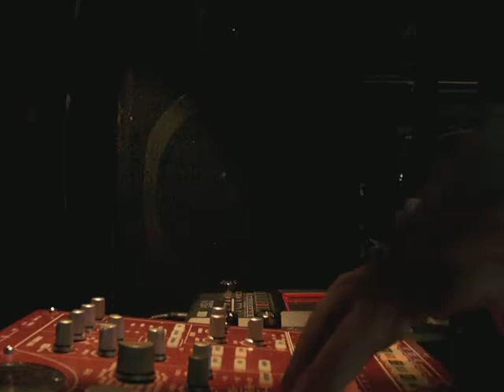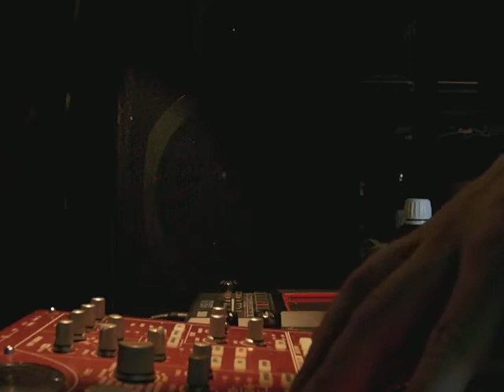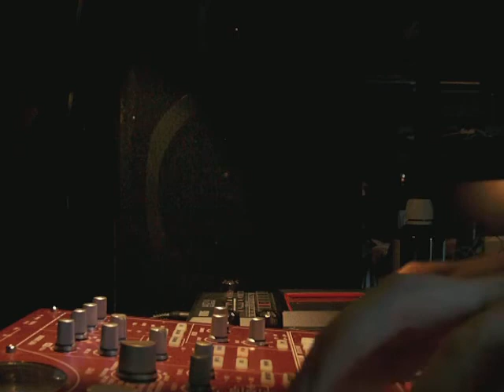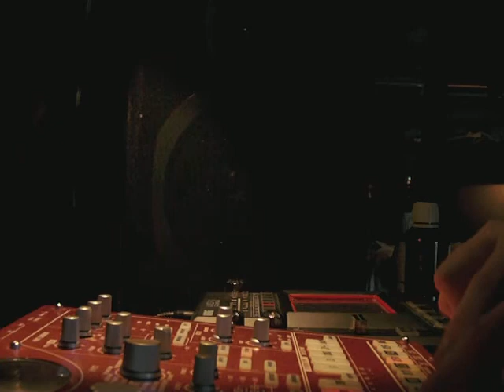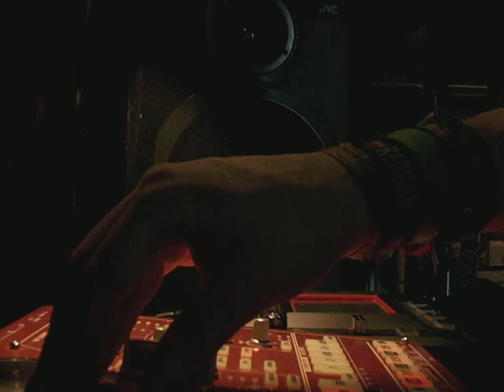Roofstalker hardtek violin ESX